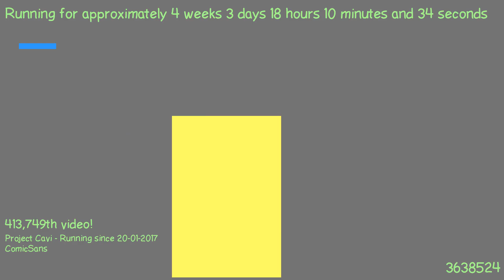1487693684 - Webdriver Cavi - F_0